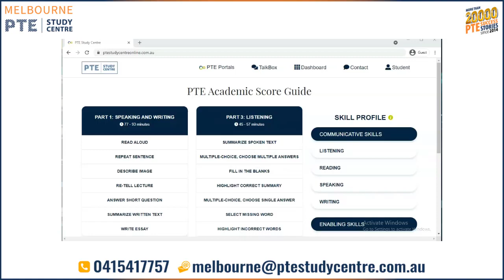Practice PTE Listening| Set 5| Melbourne PTE Study Centre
Are You struggling with your Listening score ?? Then you are probably dealing with the wrong items?
Do you know the maximum number of scores in the listening section primarily belong to the Speaking section? Practicing the Listening Section along with the Speaking section is MUST for PTE preparation.

So Melbourne PTE Study Centre creates PTE Audio Cloud where you can Practice 1800+ sentences. What you can do:

🔥 Listen to the sentences for practice Listening
🔥 Speak the sentences for practice Speaking
🔥 Check your Pronunciation
🔥 Increase Vocabulary